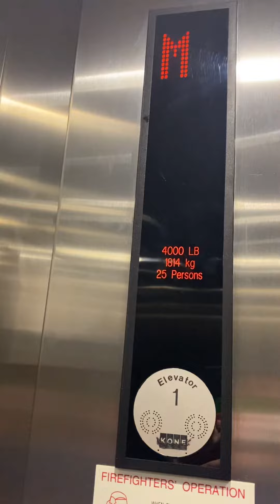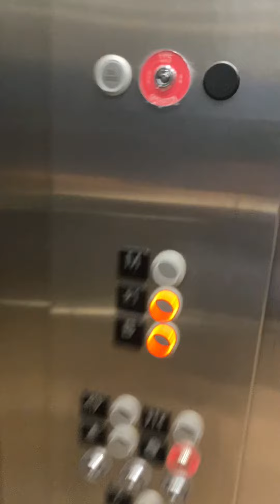Kone ecodisc kss 500 elevator at Greenwich Country day school performing arts center Greenwich CT